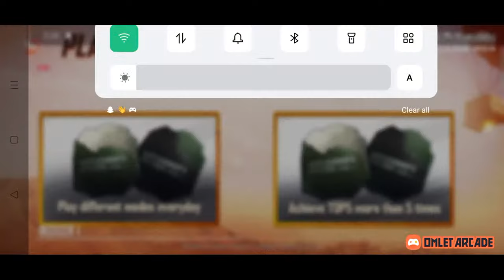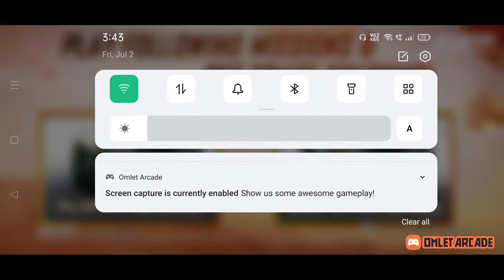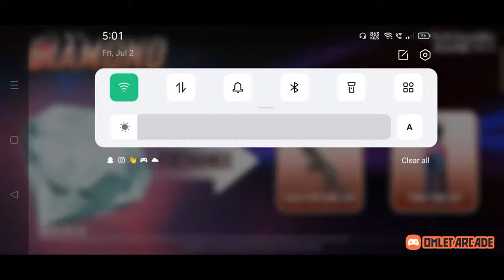PUBG MOBILE 🔴 LIVE |RUSH GAME PLAY| BGMI THANK ❤️ FOR LOVE AND SUPPORT